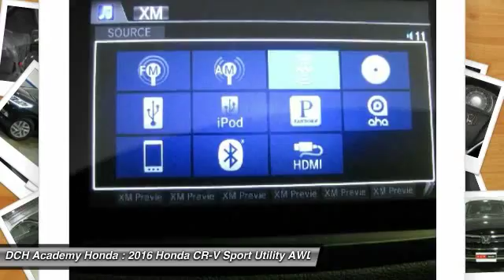2016 Honda CR-V AH61047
2016 HONDA CR-V Old Bridge, NJ
Stock# AH61047